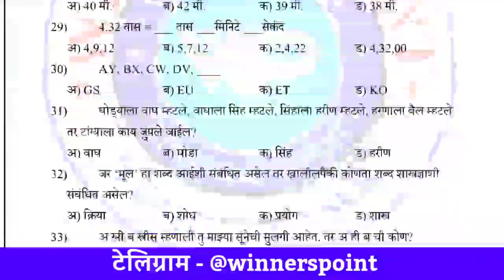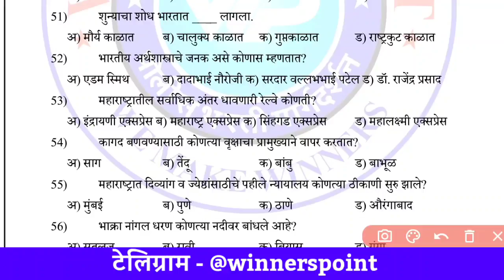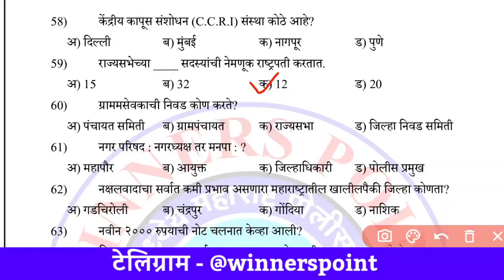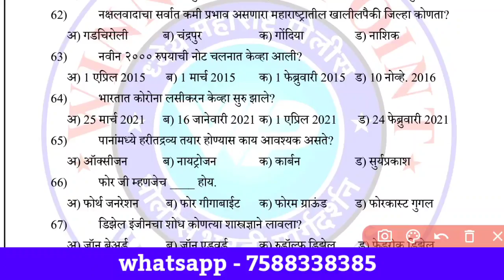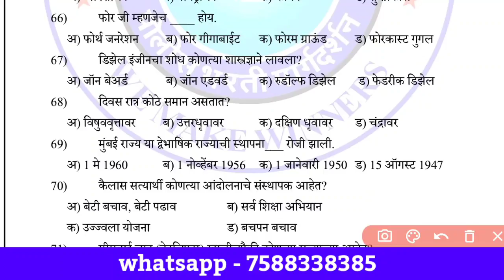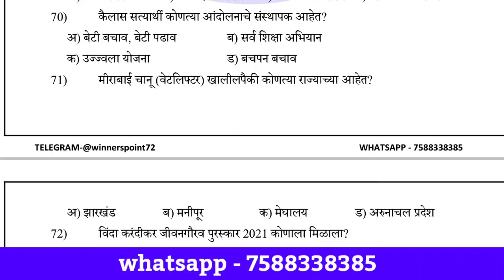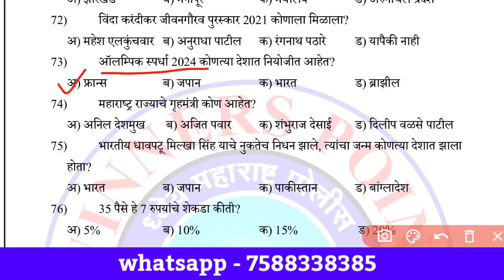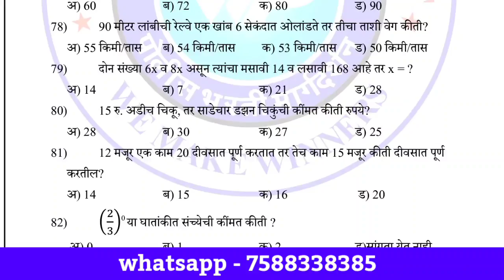मोफत पोलीस भरती टेस्ट सिरीज | प्रश्नपत्रिका-01 GK स्पष्टीकरण | winners point test series